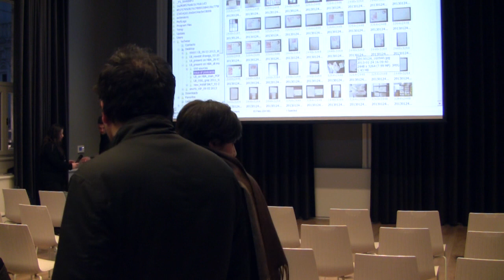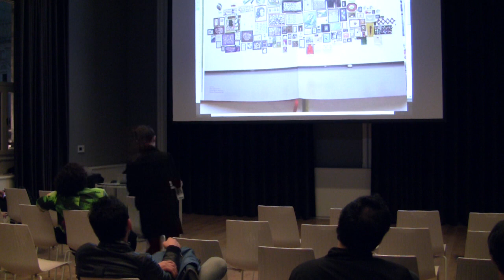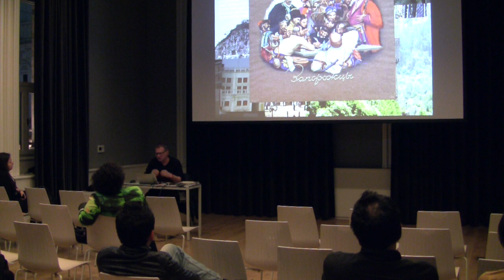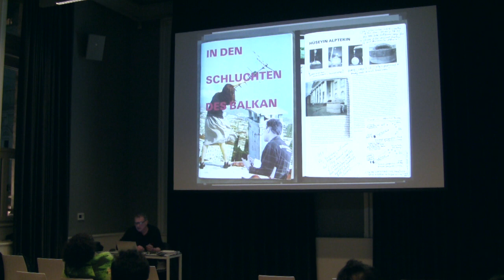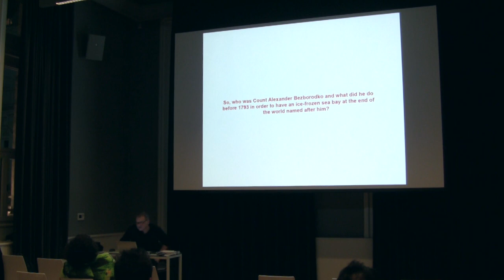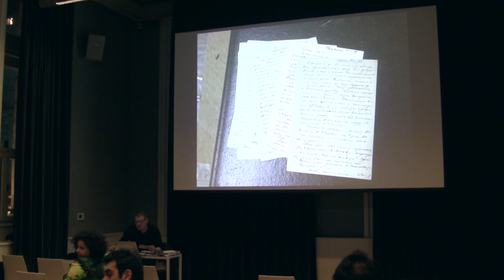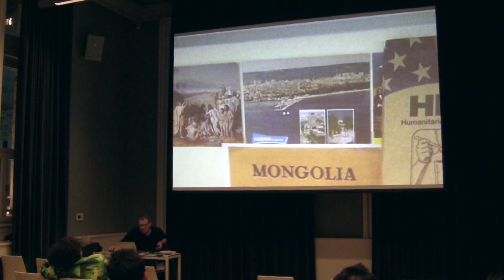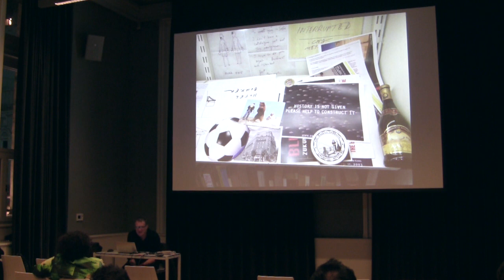Konuşma / Talk: Luchezar Boyadjiev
NOT A LIBRARY ARTIST EITHER...
[KÜTÜPHANE SANATÇISI DA DEĞİL...]

Sanatçı Hüseyin Bahri Alptekin'in (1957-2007) en kapsamlı sergisi niteliğindeki "Ben bir stüdyo sanatçısı değilim"le açılışını yapan SALT, sanatçının arşivinden çeşitli obje ve dokümanları SALT Galata'da sergiliyor. Kasım 2011'den bu yana sırasıyla Alptekin'in eşi Camila Rocha ile yakın arkadaşları Ahmet Şenkart ve Özgür Uçkan tarafından hazırlanan seçkinin dördüncüsünü, birlikte birçok proje ve sergide yer aldığı meslektaşı Luchezar Boyadjiev gerçekleştirdi.

26 Mart'tan itibaren SALT Galata'da görülebilecek olan seçki, Boyadjiev tarafından üç kavramsal kategoriye ayrıldı: Objeler (rozetler, kibrit kutuları) ve kişisel yazışmalar (mektuplar, kartpostallar); Alptekin'le katıldığı sergi ve konferanslara ait dokümanlar; metinleri kiril alfabesiyle yazılmış Bulgarca, Rusça veya Ukraynaca mektuplar, kartpostallar, havyar kutuları ve etiketler...

Objelerle bir anlatı oluşturarak onlara hayat vermeyi amaçlayan Boyadjiev'in seçkisinde, birbirini tamamlayan veya çatışan fikirler ifade ediliyor. Boyadjiev, seçkideki materyallerle Alptekin'in bunları seçme ve biriktirme nedenleri üzerinden bir diyaloğa giriyor; ayrıca, birlikte yer aldıkları projeler sayesinde yer yer kendi profesyonel geçmişinden de izler buluyor. Kimi materyal ise, içeriğinden ziyade salt tasarımı ya da aurası nedeniyle Boyadjiev'in seçkisinde yorumlamaya açılıyor.

Boyadjiev seçkisini SALT Galata'da anlatacak
"SALT Galata'daki Hüseyin Bahri Alptekin Koleksiyonu'nda alelade arabalara dair bir kitap ile 89 öncesi sosyalist Doğu Alman endüstrisinin estetik gururu, ikonik Trabant hakkında bir kitap yan yana yer alabiliyor ya da Alptekin'in öğrenim için Paris'e gitmesinden yaklaşık 10 yıl önce gerçekleşen 68 devriminin sembol kitaplarından Derrida'nın "Gramatoloji"'si karşınıza çıkabiliyor." Luchezar Boyadjiev

Boyadjiev, 26 Mart Salı saat 18.30'da SALT Galata'daki Atölye II-III'te yapacağı konuşmada, Hüseyin Bahri Alptekin Arşivi'nde yürüttüğü araştırmalar ile seçkinin hazırlanma sürecini anlatacak. Alptekin'in ne stüdyo ne de kütüphane sanatçısı olduğunu belirten Boyadjiev, sanatçının insanlar, şehirler, kitaplar ve fikirler arasında sürdürdüğü yaşamı ve üretiminden bahsedecek. Konuşmada, Alptekin'in kültür(ler), tarih(ler) ve coğrafya(lar) arasında bağlantı kuran sanat pratiği de incelenecek.

SALT opened its doors with "I am not a studio artist," the most comprehensive exhibition to date of Hüseyin Bahri Alptekin (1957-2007). Since then objects and documents from the artist's collection have been presented at SALT Galata. So far three selections have been prepared by Alptekin's spouse Camila Rocha and his intimate friends Ahmet Şenkart and Özgür Uçkan; the fourth selection is composed by Luchezar Boyadjiev, a colleague of Alptekin's who shared many experiences and exhibition collaborations with him.

Opening at SALT Galata on March 26, the selection has been divided into three conceptual parts by Boyadjiev: the first comprises objects (badges, matchboxes) and personal correspondence (letters, postcards); the second, ephemera from exhibitions and conferences; and lastly documents, caviar boxes and labels in Bulgarian, Russian or Ukrainian, written in the Cyrillic alphabet.

Boyadjiev's selection creates a narrative through Alptekin's objects and ephemera to express complementary and contradictory ideas. Boyadjiev engages in a dialogue with these materials to suggest the reasons why Alptekin chose and collected them; he also detects traces of his own professional past, thanks to the projects the two artists worked on together. There are also some objects that Boyadjiev includes in his selection purely for their design or aura.

Boyadjiev to talk about his selection at SALT Galata
"In the Hüseyin Bahri Alptekin Collection at SALT Galata, one can find next to each other, a book on the simplest of cars, the infamous yet iconic Trabant -- that plastic glory of socialist East German industry from before 1989; and a volume of the most heavy-duty theory -- Derrida's "Of Grammatology," a book that was instrumental in the revolution from 1968, a mere 10 years before Alptekin went to study in Paris." Luchezar Boyadjiev

Boyadjiev will talk about his research in the Hüseyin Bahri Alptekin Archive and the process of making his selection at SALT Galata, Workshop II-III, on Tuesday, March 26, 18.30. Boyadjiev, who points out that Alptekin was neither a studio artist nor a library artist, will dwell on Alptekin's life and production amid people, cities, books, and ideas. He will also examine Alptekin's artistic praxis of linking together culture(s), history(ies), and geography(ies).